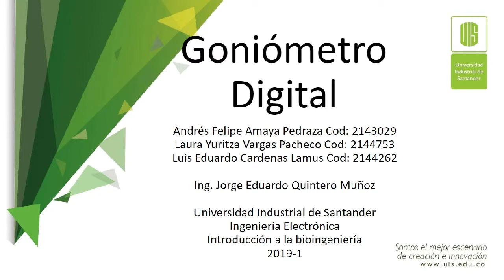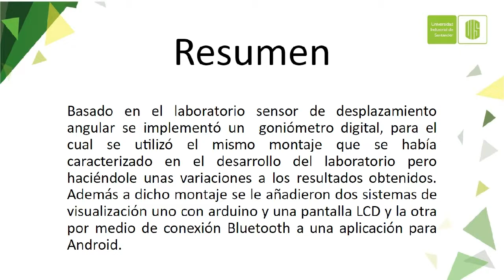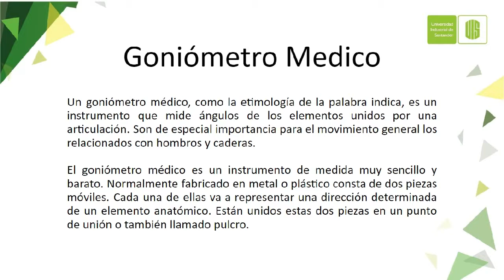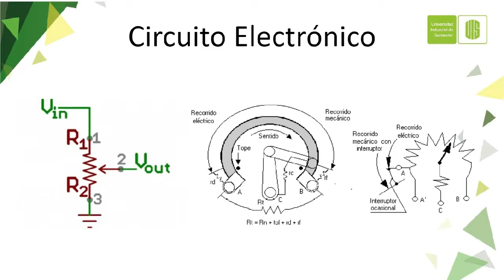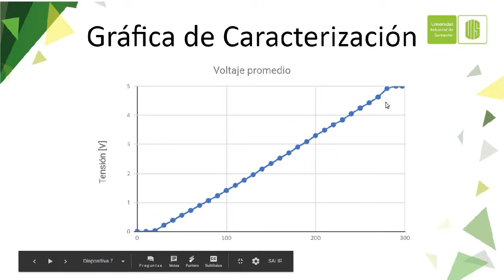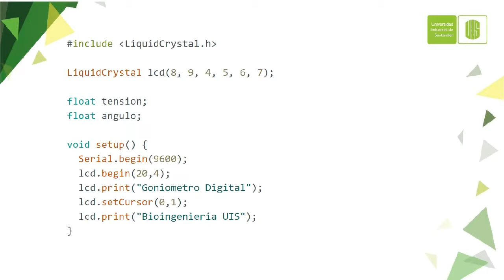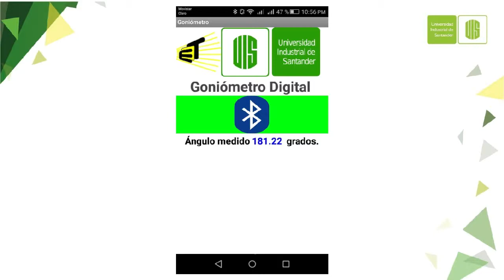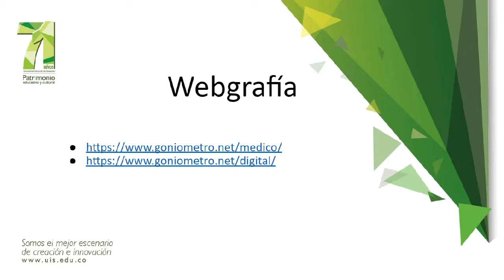Goniometro digital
En este video se encuentra la implementacion de un prototipo de goniómetro digital con conexion bluetooth a una aplicacion para android.
Desarrollado por Andres Amaya, Laura Vargas, Luis Cardenas.